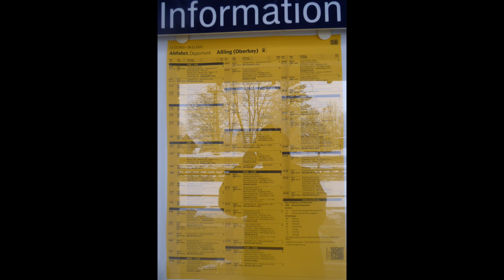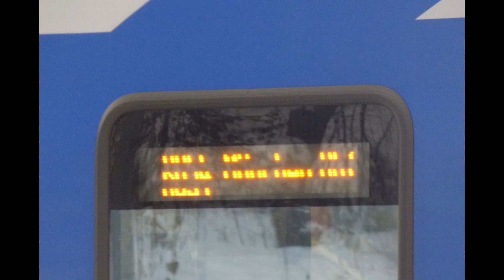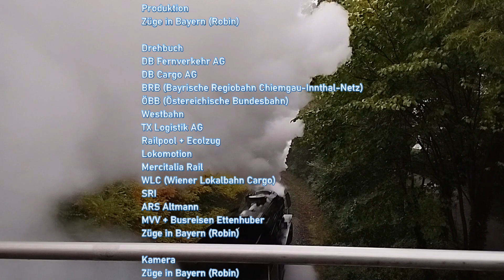Highlights im Block im winterlichen Assling mit TX Logistik, Lokomotion, Mercitalia, BR101 005&mehr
Einen wunderschönen guten Sonntag Morgen hier auf meinem Kanal zu einem neuen Sonntagsvideo,

im Newsformat, was letzte Woche online gekommen ist, gab es ja den Beginn des
2. Wintereinbruchs in diesem Winter. Das habe ich dann zum Anlass genommen, ein Video an der Strecke zu machen und ich wollte auch ein bisschen Bahnhof und schöne Landschaft auf dem Film haben. Dies alles habe ich zum Anlass genommen zu dem dann perfekten Bahnhof wie ich finde in Aßling zu fahren. Gedacht, getan. Und was soll ich sagen. Ein Highlight hat das nächste nahezu im Blockabstand gejagt. Was gab es zu sehen. Also zum einen Güterzüge über Güterzüge mit zahlreichen Werbeloks von TX Logistik und Lokomotion ua z.B. Die BR 193 777 Goldstück oder die 20 Jahre Brennereisenbahn Vektron von Lokomotion. Aber auch DB Cargo, die ÖBB und Mercitalia Rail kamen mit einigen Güterzügen vorbei. Des weiteren gab es viel Fernverkehr mit DB BR 101 und als Highlight der DB die BR 101 005 DEVK, aber auch die ÖBB konnte mit zahlreichen Nightjetwagen in Ihren EC glänzen. Und natürlich gab es auch den üblichen BRB (Ex Meridian) Regionalverkehr zu sehen und eine Bahnhofs und Busverkehr Erklärung natürlich auch. Aber seht doch einfach selbst.

Hier geht es zu den Time Macker:
00:00 Begrüßung mit der ausfahrenden RB 54 und eines durchfahrenden DB EC nach Östereich
03:18 Intro
03:58 Erklärung der beiden Züge aus der Begrüßung und des Bahnhofs mit seinem Verkehr
08:06 Winter Wonderland Bilder in Aßling und Busverkehr sowie der EC von Österreich nach Richtung Frankfurt am Main Hbf und der RE 5 nach Salzburg Hbf wollten sich auch präsentieren
10:38 ÖBB Vektron mit einem ARS Altmann Autozug auf Gleis 2 und die erste TX Logistik Werbevektron "Offroad" auf Gleis 1 wollen sich zeigen.
12:36 Erklärung des Busverkehrs des MVV in Aßling Bahnhof, eine ÖBB Taurus zieht Ihren Güterzug durch und dann gibt es nochmal ein paar Bilder aus dem Winter Wonderland
16:36 Nun kommt wieder ein Bus der Linie 444, ein Güterzug geführt von DB Cargo und ein Bild vom Fahrplan durch den Bahnhof durch
19:20 Der nächste Güterzug geführt von einer Doppeleinheit BR 193 Vektron in Werbeausführung von TX Logistik, der nächste RE 5 Richtung München und der erste Railjet des Tages nach Wien Hbf fahren durch, sowie die Erklärung der nächsten Personenzüge gibt es umsonst oben drauf
24:10 Der Ecolzug geführt von Railpool will sich auf Gleis 1 zeigen und dann gibt es noch einen Verweis auf das neue News Format
26:09 Die RB 54 nach München mit Halt und Bildern, die erste Westbahn nach München Hbf und der DB ÖBB Kooperations EC mit 2 Nightjetwagen wollen sich zeigen, sowie Ausblick den weiteren Zugverkehr
29:23 Der Gegenzug des EC aus Italien nach München fährt nun auf Gleis 1 durch wieder mit einem Nighjetwagen
31:50 Die nächste RB 54 nach Kufstein fährt auf Gleis 3 rein und aus und ich versuche mich an Signalkunde
33:57 Die Westbahn nach Wien Westbahnhof fährt auf Gleis 2 durch, ehe auf Gleis 1 der Railjet nach München Hbf durchfährt
34:52 Der nächste RE 5 der BRB nach Salzburg Hbf fährt vorbei und dann gibt es nochmal ein paar Winterbilder
36:44 Weiter geht mit Güterverkehr mit Mercitalia Doppel Vektron und einem LKW-Walter Ganzzug, einem Lokomotion Vektron geführter Güterzug Richtung München und der nächsten TX Logistik Smartron in Richtung Rosenheim
39:30 Der nächste Doppel Vektron geführte Güterzug fährt auf Gleis 2 durch
40:14 Bisschen Labern über Fußball und eines der großen Highlights heute kommt durch auf Gleis 2 und zwar das Lokomotion Goldstück und die Brennerbahn Vektron mit einem Güterzug
42:08 Ein letztes Mal Winterbilder, ehe das letzte große Highlight kommt, nämlich die BR 101 005 DEVK und der RE 5 nach München will sich auch noch zeigen
45:59 Ankündigung der letzten Züge und Bilder des sehr vollen Baches gibt es nun zu sehen
46:31 Die beiden letzten Züge für das Video kommen nun rein und durch und zwar ein Lokomotion BR 189 geführter Güterzug und die RB 54 nach München
47:33 Endergebnis aus dem Fußballspiel und Verabschiedung
49:54 Outro

Hier geht es zu den drei Making Off Teilen für die Lokomotion Doku im Sommer ua in Aßling:

So nun aber genug des vorgeplenkels und Film ab. Genießt den Film.

Fühlt Euch gedrückt (Vor allem bei dieser kälte:::)

Euer

Züge in Bayern (Robin)